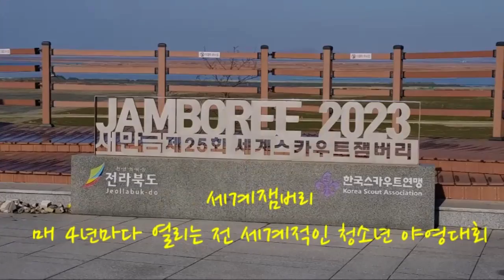[Tour] "잼버리 공원(전북 부안군), 새만금 제25회 잼버리 2023 개최지"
From s-Corea